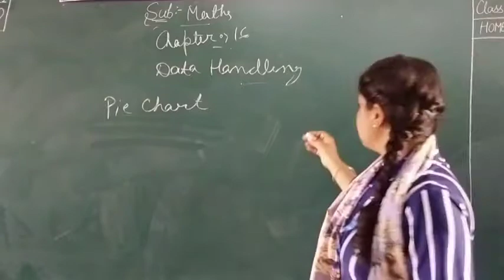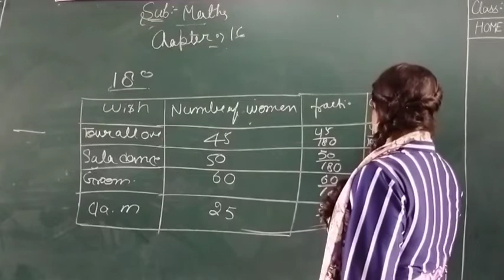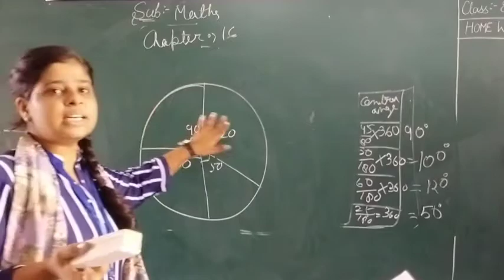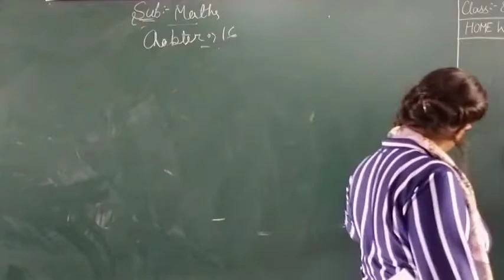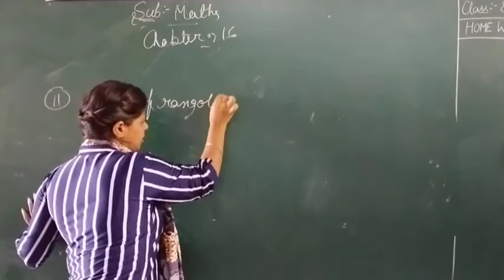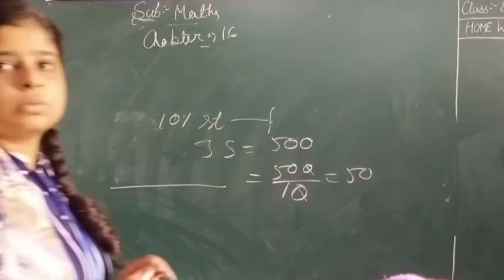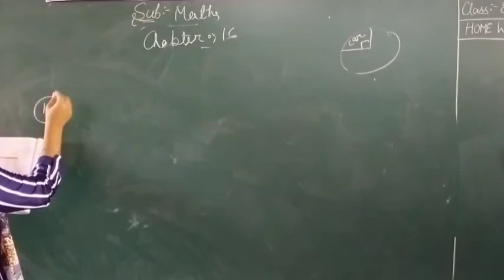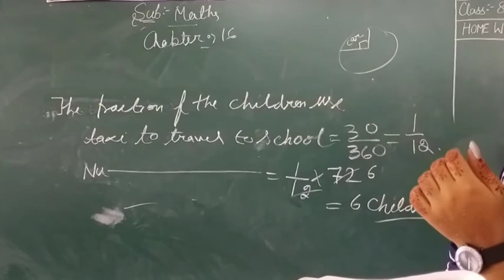20 September 2021